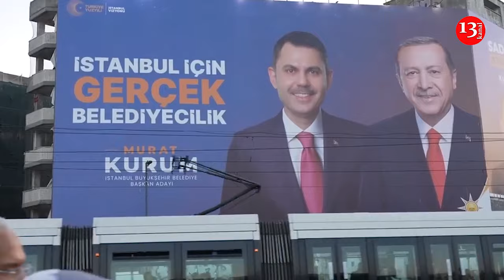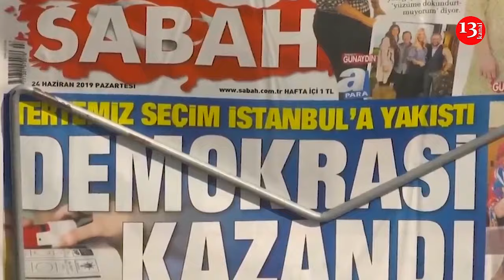Turkish President Recep Tayyip Erdogan concedes ruling party’s electoral loss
Turkish President Recep Tayyip Erdogan has acknowledged an electoral defeat for his Justice and Development Party, after it was projected to have lost to the opposition in Sunday’s municipal elections.
The top offices in Türkiye’s largest cities were among those contested at the ballot box. The ruling party’s main challenger, the Republican People’s Party has managed to retain the mayorships in Istanbul and Ankara – the economic powerhouse of the country and its capital, respectively. Erdogan had sought to win back the key cities his party ceded five years ago.
The Republican People’s Party prevailed in 36 of Turkey’s 81 provinces, including in some traditional Justice and Development Party strongholds, the news agency Anadolu has said, citing preliminary results. It won 37% of the votes nationally, compared to the Justice and Development Party’s 36%. The results represent the strongest electoral performance by the secular nationalist political force in two decades. The outcome has turned the tables on Erdogan, who beat an alliance of six opposition parties led by the Republican People’s Party in last year’s presidential election.
“We could not get the result we wanted in the local election test,” Erdogan said after the projections arrived, calling it a “turning point” for the Justice and Development Party. “We will correct our mistakes and redress our shortcomings.”
“Regardless of the results, the winner of this election is primarily our democracy, the national will,” the president added.
Republican People’s Party leader Ozgur Ozel delivered a similar message in his celebratory speech. He said: “There is no loser in this victory. Our success is not a defeat for anyone.” He also argued that voters have “decided to change the 22-year-old picture in Türkiye and open the door to a new political climate in our country,” referring to Erdogan’s time in power.